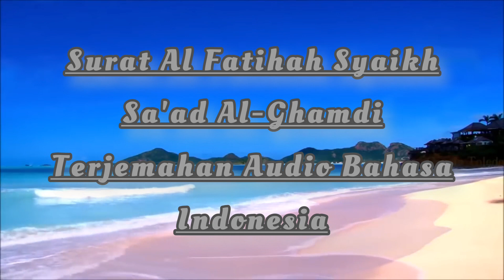Surat Al-Fatihah Syaikh Sa'ad Al-Ghamdi Terjemahan Audio Bahasa Indonesia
Barakallahu fiikum